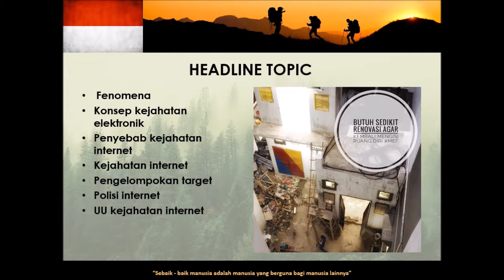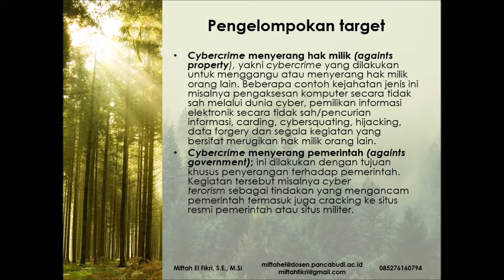CHAPTER 14 CYBER CRIME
semua bahan kuliah dibuat demi kepentingan pendidikan dan pengabdianku untuk negeri indonesia